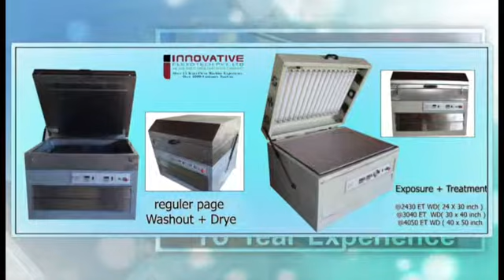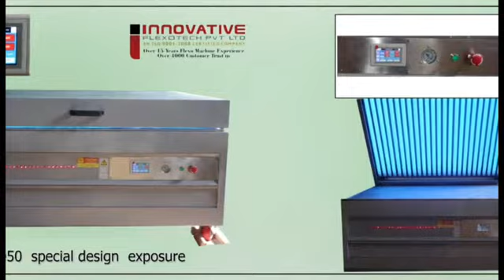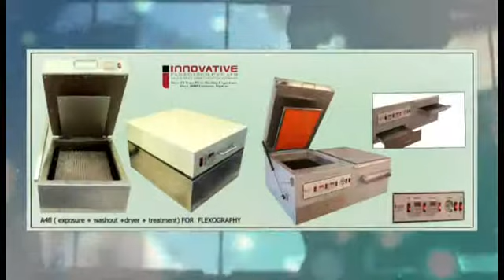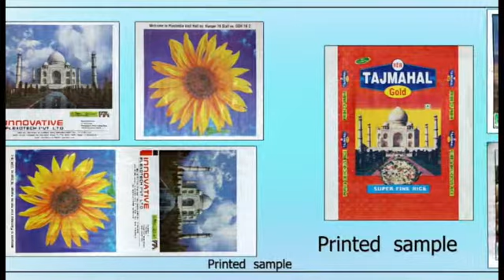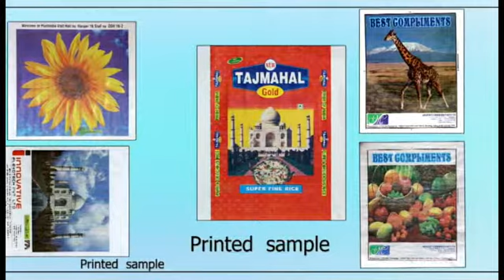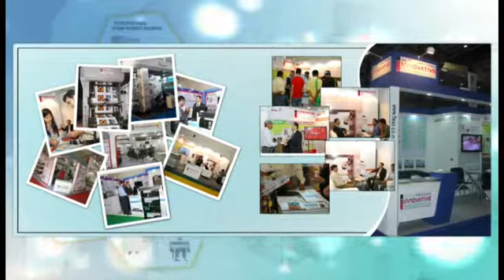Innovative flexotech pvt ltd www flexo co in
Welcome to Innovative Flexotech: An ISO 9001:2008 Certified Company
Innovative Flexotech Pvt. Ltd of the India is a global leader in Flexo Printing Press and Photopolymer plate making technology, delivering products, services and solutions through the brand promise of "High Standard Quality, Most Competitive Price and Superior Service".

Headquartered in the Ahmedabad and Manufacturing plant in Viramgam, Innovative Technical Team of 25 People. The company is a Manufacturing and market in CI Flexo Printing Press, Wide Web Flexo Printing Press, Central Impression Flexo Press, Stack Type Printing Press, Eight Color Flexo printing press, Six Color Flexo printing press, Four Color Flexo printing Press, Two Color Flexo Printing machine, Single Color Flexography Printing Press, Photopolymer plate making Equipments, Flexography plate making Equipments, Letter Press Plate making Equipment, Water wash flexo Plate making Equipment, Varnishing Plate maker, Pad Printing Plate making equipment, Label Plate making equipment, Flexo plate Making Equipments, Flexo plate Maker, Flexography, Polymer Stamp making equipment, Automatic Rubber Stamp Making machine, Liquid Resin Stamp making machine, Solvent Recovery System, Solvent Distillation Unit.

We undertake to offer consultancy and services for establishing turnkey projects by way of Flexo printing integration in these lines. We are into manufacturing, service of flexo printing Press and plate making equipment & always keep stock which could support the machines installed by us and the consumables of the latest variety used to ensure high productivity and profitability in these lines. Our Team Philosophy is Quality & Honesty the pursuit of excellence in all we does. Every member of the Innovative Flexotech organization remains unified in achieving these goals.

Innovative Flexotech comes with a large line-up of quality products engineered for the industry such as plate making equipment, stamp making equipment, stack type flexo printing press. We manufacture our assortment under certain specified parameters and specifications that take our line-up to great heights in terms of product quality and engineering. Innovative Flexotech has craved for itself a space in the market that comes expected to go a long way in terms of fine quality and reasonable pricing. We come in extremely client friendly prices and a variety of consultancy services that go a long way towards the implementation of major projects. Our line-up comes achieved with the inculcation of high-end flexo printing systems. We believe in complete product development that takes place through the consistent application of client specifications upon all of our products. Additionally, we manufacture and supply large consignments of the flexo printing press and plate making equipments to our clientele world-over. IF has since forever made a good utility of premium quality machines and the latest technology that comes to be utilized for the development of our line-up.

Innovative solvent reclaimers provide the ideal solution to the problem of waste solvents disposal

ensuring rapid return on INVESTMENT (R.O.I.)